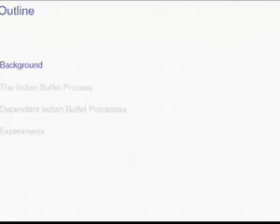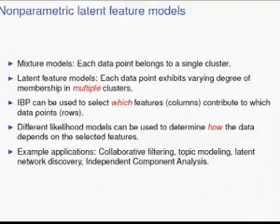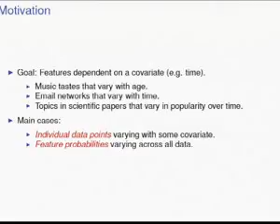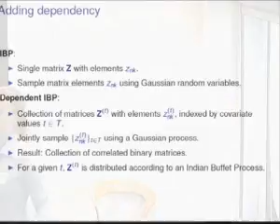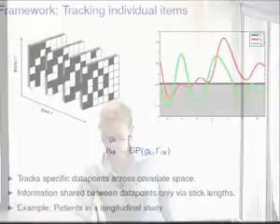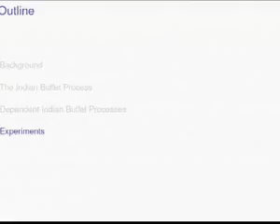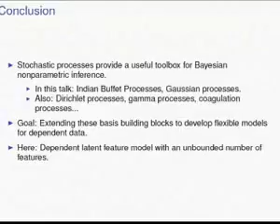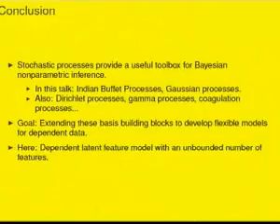Dependent Indian Buffet Processes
Latent variable models represent hidden structure in observational data. To account for the distribution of the observational data changing over time, space or some other covariate, we need generalizations of latent variable models that explicitly capture this dependency on the covariate. A variety of such generalizations has been proposed for latent variable models based on the Dirichlet process. We address dependency on covariates in binary latent feature models, by introducing a dependent Indian Buffet Process. The model generates a binary random matrix with an unbounded number of columns for each value of the covariate. Evolution of the binary matrices over the covariate set is controlled by a hierarchical Gaussian process model. The choice of covariance functions controls the dependence structure and exchangeability properties of the model. We derive a Markov Chain Monte Carlo sampling algorithm for Bayesian inference, and provide experiments on both synthetic and real-world data. The experimental results show that explicit modeling of dependencies significantly improves accuracy of predictions.